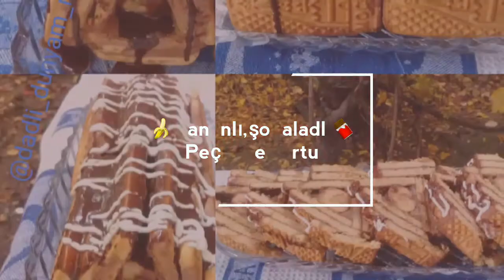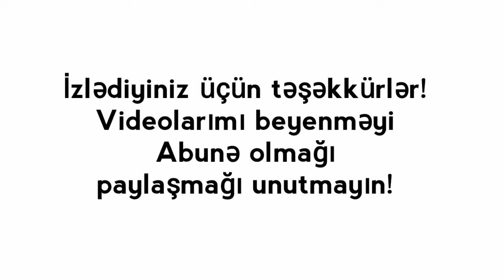Pİramıd tort.Peçenyadan banalı tort